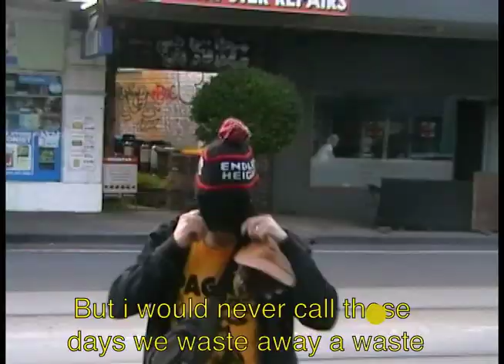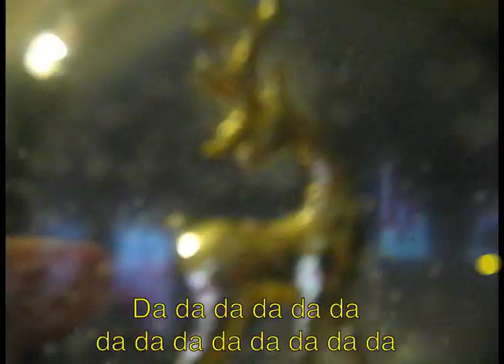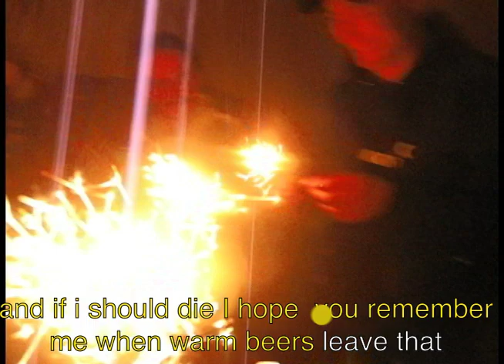Quinton Trembath- Warm Beer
Music video for the latest single from the upcoming album.